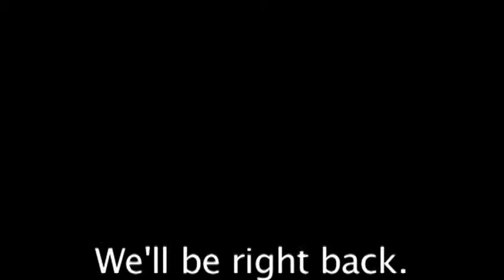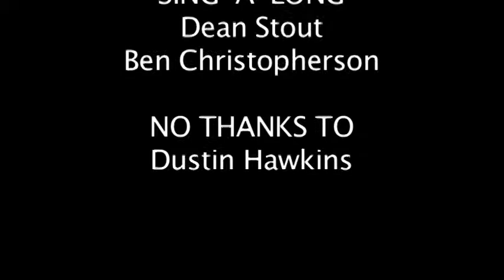RECYCLE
Old video project for school recycling movement.